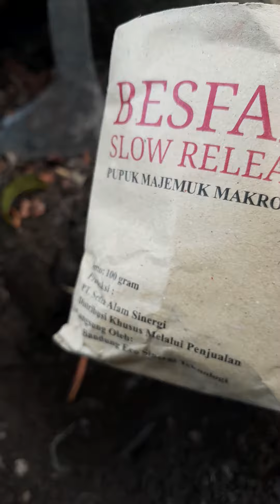Aplikasi Pupuk Bestfarm Slow Release Ke Pohon pete